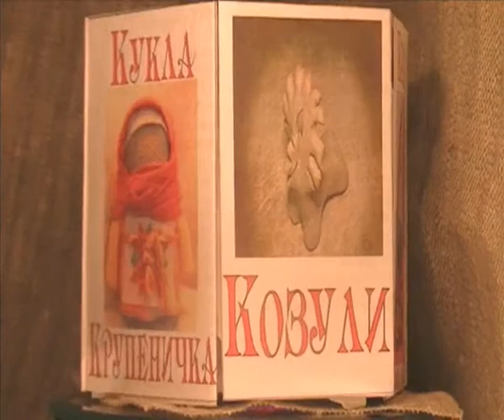Russian Doll Stolbushka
Кукла Столбушка одна из самых распространенных в России, ее разновидности встречаются по всей стране. По свидетельству этнографов в некоторых крестьянских семьях насчитывалось до сотни кукол Столбушек. И это не случайно.  Эта кукла представляет собой формулу мироустройства, рассказывая о том, как этот мир устроен. Столбик, который является основой куклы, перетянут по месту шеи и пояса. То есть кукла делается по схеме триединого мира: небесного (верхнего), среднего (земного) и нижнего (подземного). Кроме того, она является символом гармонии и единства мужского и женского начал. Основа куколки говорит нам о мужском начале, а наряд и выделенная грудь, которая является символом плодородия, свидетельствует о женской сущности.
Stolbushka (Pole shaped) doll is one of the most widespread dolls in Russia. Its varieties are met in the whole territory of the country. Ethnographers say that at the beginning of the 20th century there were up to 100 such dolls in some Russian families. And it was naturally determined, because this doll is a symbol of the world structure and it says us how the universe is organized. The pole that the base of the doll is bound at two places: the neck and the waist. So the doll is made as the triune world: divine (upper), earthly (middle) and underground (lower). Also this doll is a symbol of harmony of Yin and Yang. The pole that is the base of the doll symbolizes male sex. And the clothes and the pointed breast (which is a symbol of fertility) declare female sex.